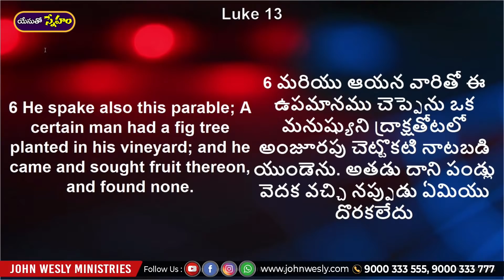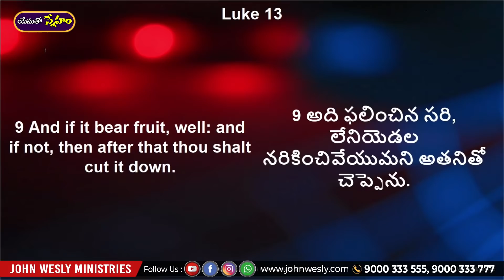Daily Bread | యేసుతో స్నేహం(Feb 24, 2022) | నీనుంచి దేవుడు కోరుకొనేది ఇదే | Dr John Wesly